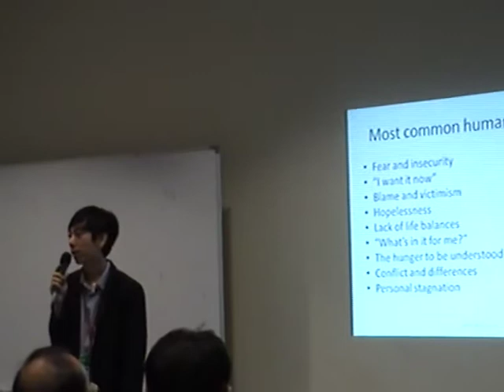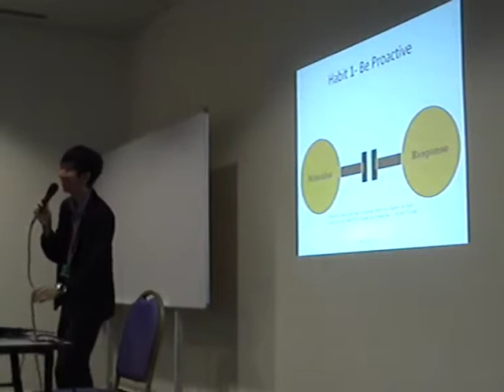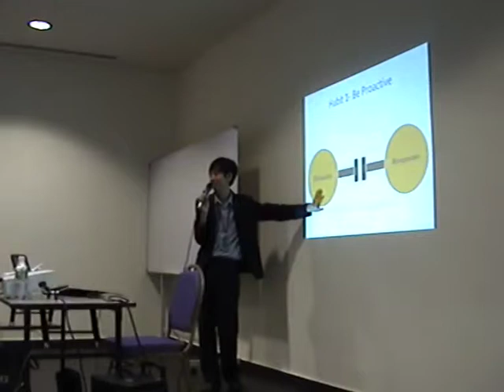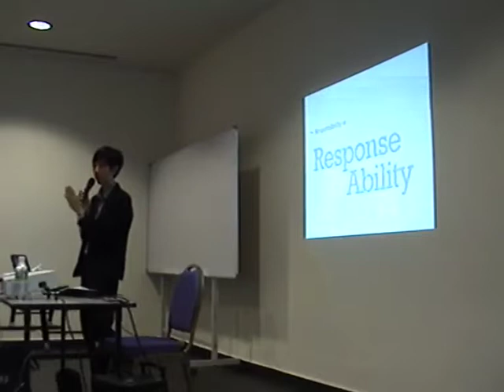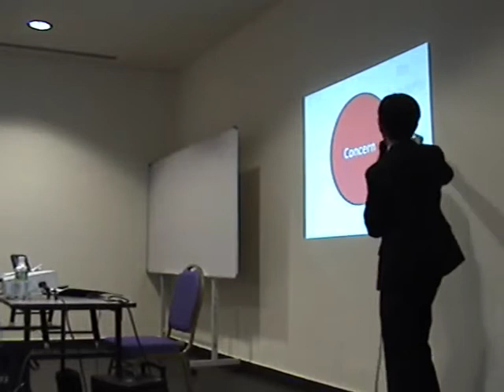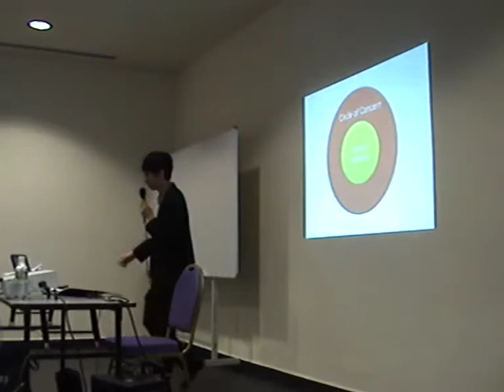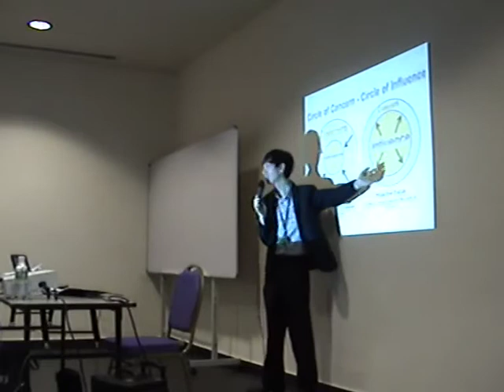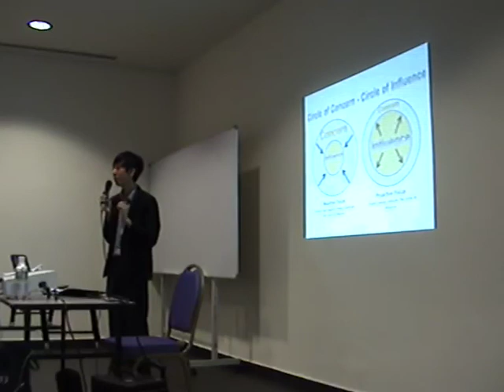7 Habits of Highly Effective People 5 April 2014